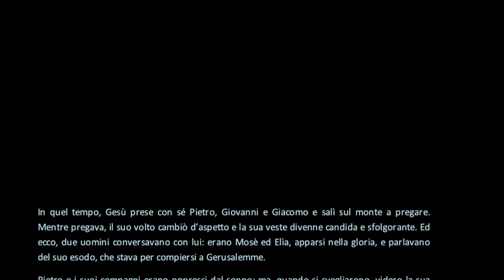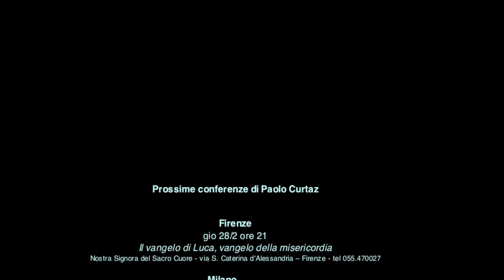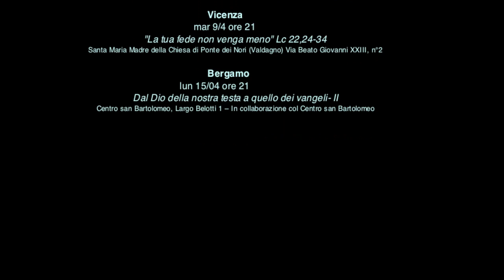Commento al vangelo del 24 febbraio 2013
Paolo Curtaz commenta il vangelo della 2a domenica di quaresimaDal sito
In quel tempo, Gesù prese con sé Pietro, Giovanni e Giacomo e salì sul monte a pregare. Mentre pregava, il suo volto cambiò d'aspetto e la sua veste divenne candida e sfolgorante. Ed ecco, due uomini conversavano con lui: erano Mosè ed Elìa, apparsi nella gloria, e parlavano del suo esodo, che stava per compiersi a Gerusalemme.
Pietro e i suoi compagni erano oppressi dal sonno; ma, quando si svegliarono, videro la sua gloria e i due uomini che stavano con lui.
Mentre questi si separavano da lui, Pietro disse a Gesù: «Maestro, è bello per noi essere qui. Facciamo tre capanne, una per te, una per Mosè e una per Elìa». Egli non sapeva quello che diceva.
Mentre parlava così, venne una nube e li coprì con la sua ombra. All'entrare nella nube, ebbero paura. E dalla nube uscì una voce, che diceva: «Questi è il Figlio mio, l'eletto; ascoltatelo!».
Appena la voce cessò, restò Gesù solo. Essi tacquero e in quei giorni non riferirono a nessuno ciò che avevano visto.